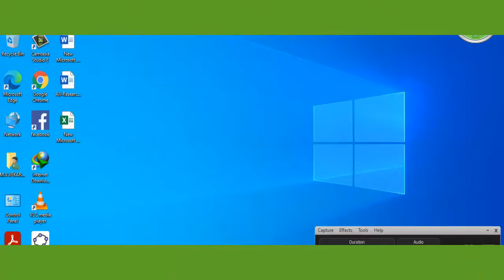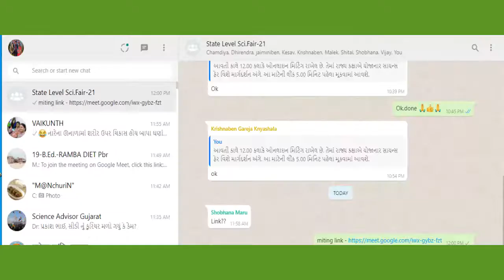Maths-Science and Environment Exhibition-2021, Teachers Guidence Webinar,